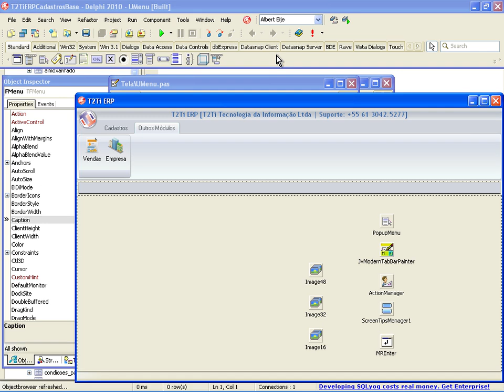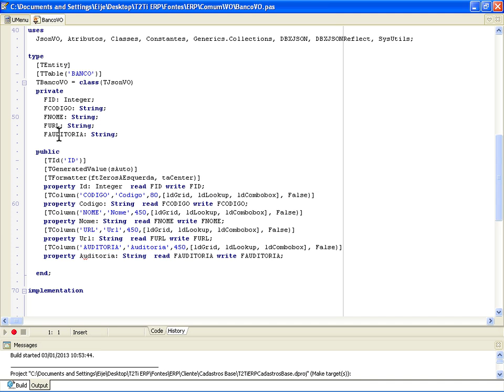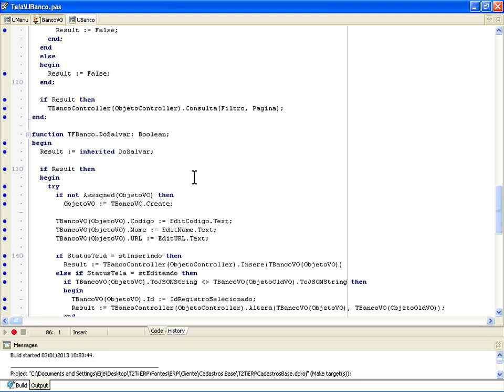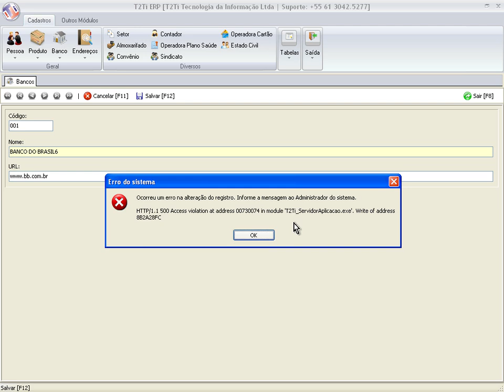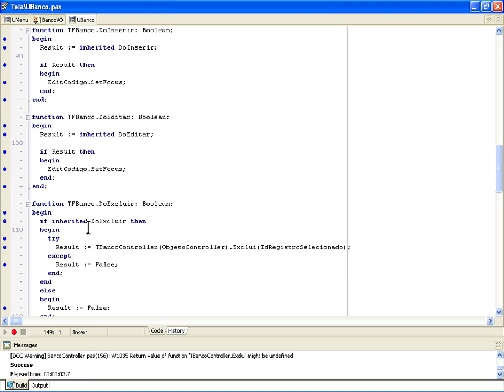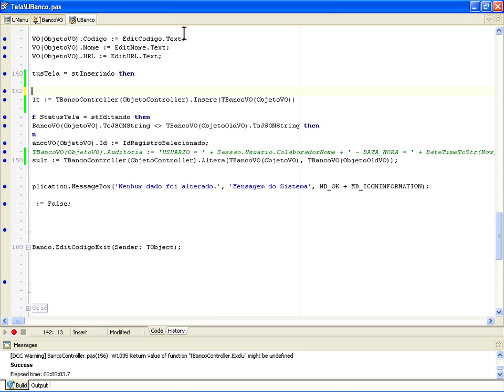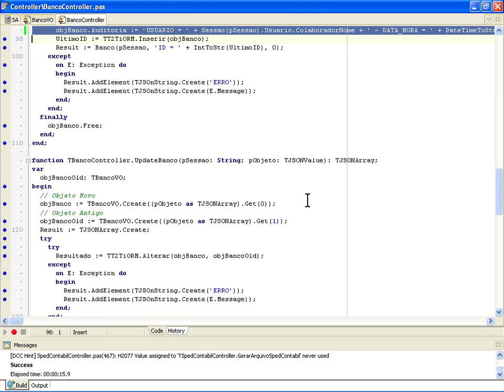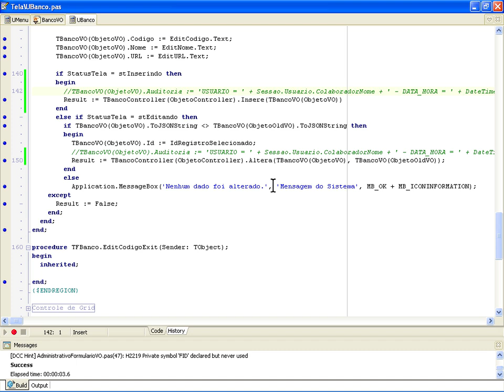T2Ti ERP Lite - Delphi - Auditoria - Video Aula 03 - Auditoria Tabela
T2Ti ERP Lite - Delphi - Auditoria

Video Aula 03 - Auditoria Tabela

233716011